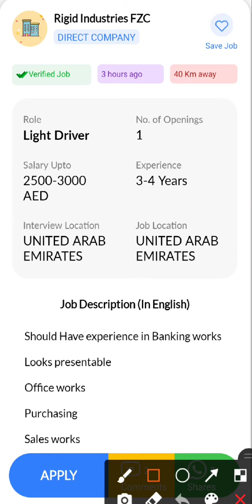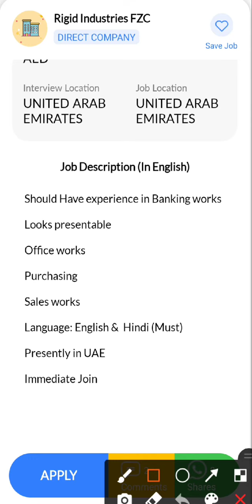JOB IN UAE || Role:Light Driver || Company: Rigid Industries || Salary: 2500-3000AED || Exp:3-4Years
9. Hi, I found a new job on Skillbee app which may be very good for you.

*Role*: Light Driver

*Company*: Rigid Industries FZC

*Openings*: 1

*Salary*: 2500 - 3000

*Experience*: 3-4 Years

*Job Location*: UNITED ARAB EMIRATES